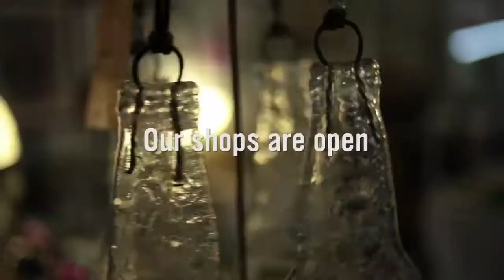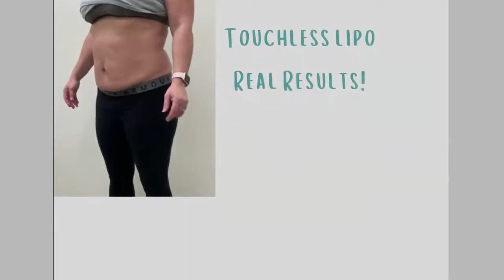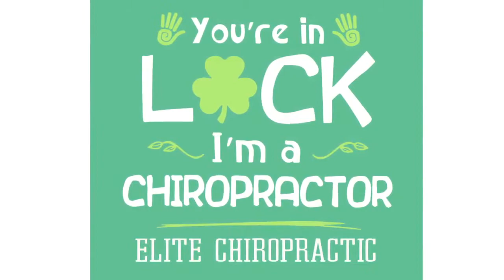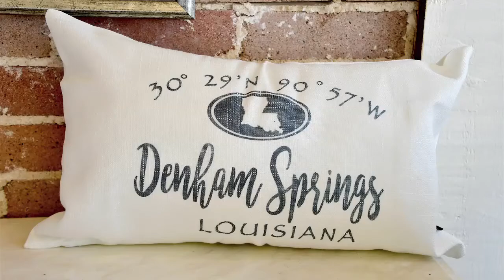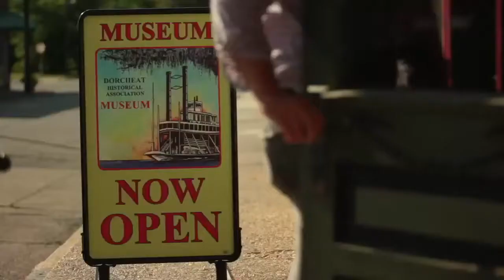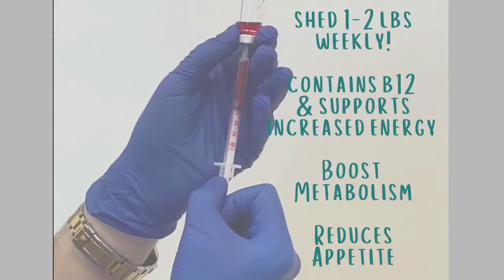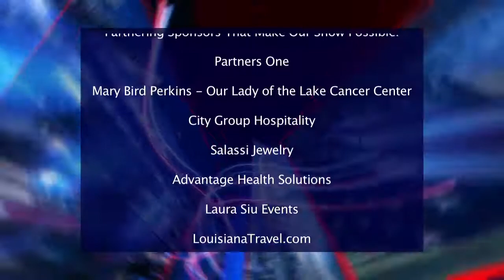Rock It Right - Jan 14, 2021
Guests: Chaislyn - ChaislynJane.com
Jodi Conachen - VP Marketing & Communications Mary Bird Perkins OLOL Cancer Center
Brandon Foreman - Associate Publisher BR Parent Magazine, Founder Family Resource Group, Inc.